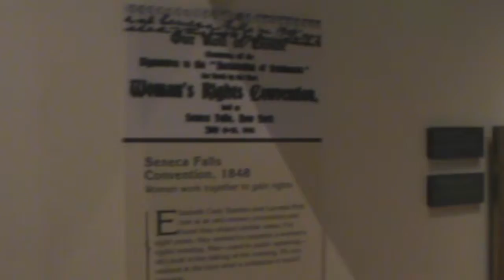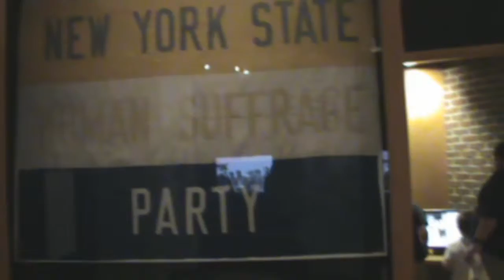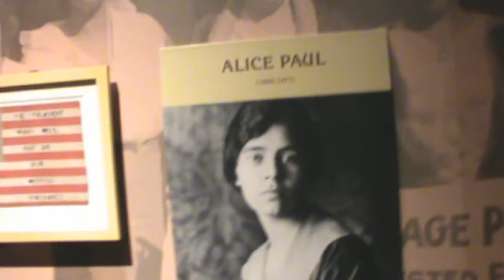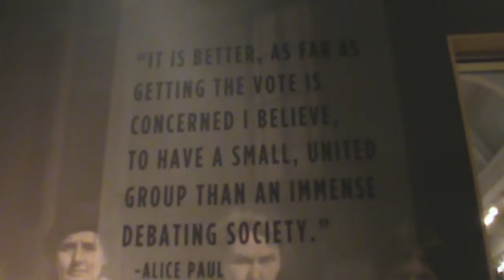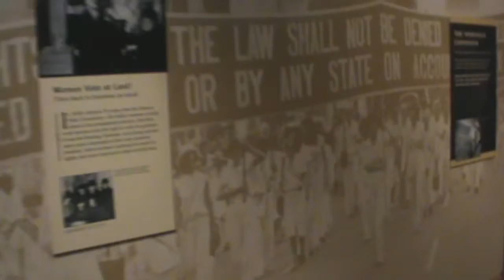Henry Ford Museum of American Innovation: With Liberty and Justice For All, Part 3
In this "With Liberty and Justice For All" video, I learn about the struggle for women's suffrage (voting). Filmed on location at the Henry Ford Museum of American Innovation in Dearborn, Michigan!

"Greenfield Village and Henry Ford Museum 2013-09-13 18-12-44" by shwalamazula - Own work This photo was uploaded with Wiki Loves Monuments mobile 1.3 (Android). No changes were made to this photo, except for slight trimming.